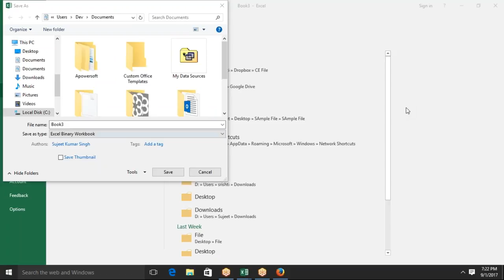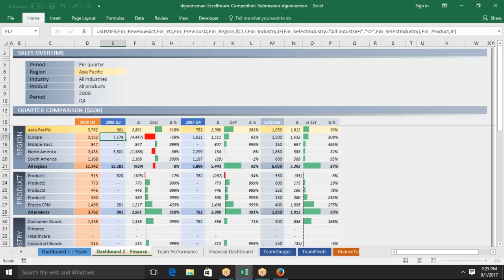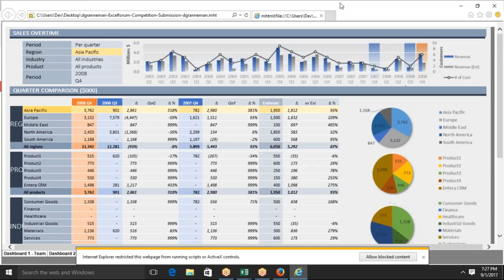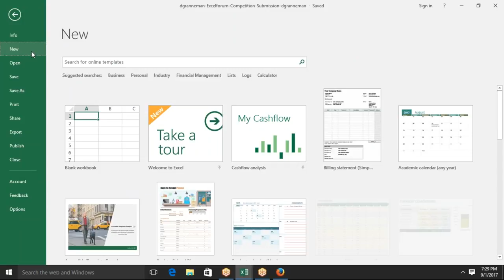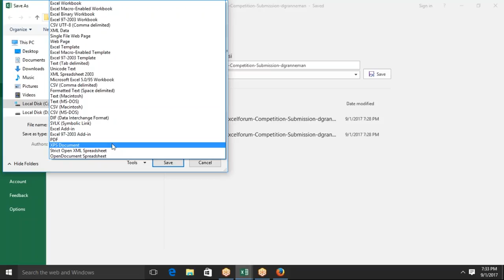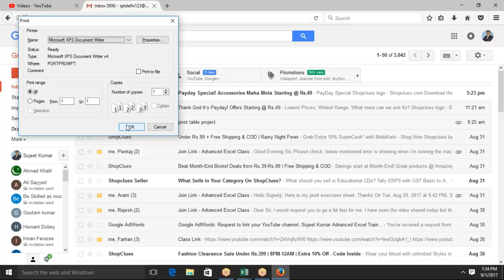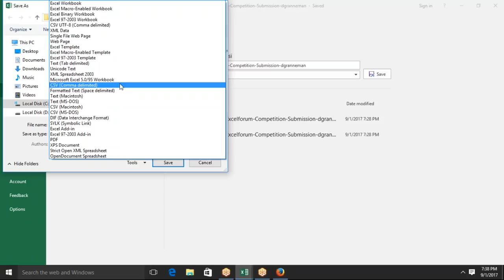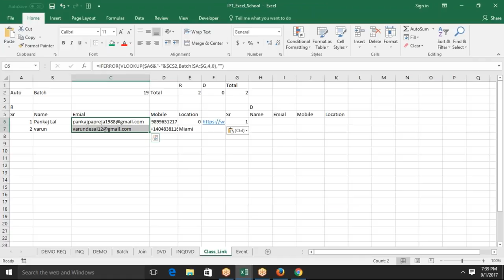File type in MS EXCEL 2016 IN Hindi - Advanced excel training in hindi